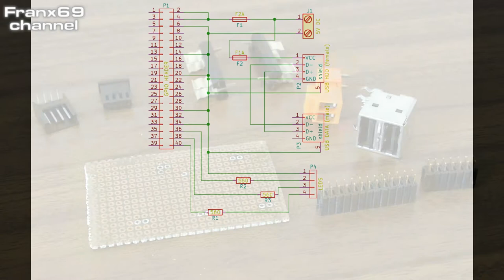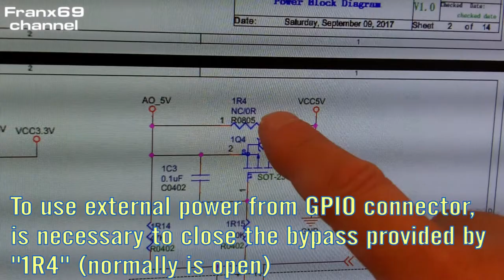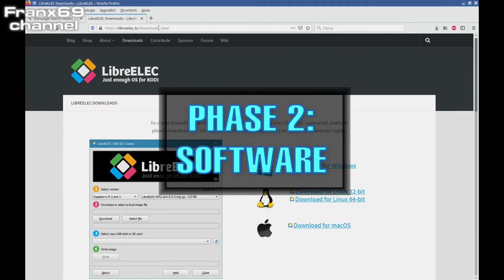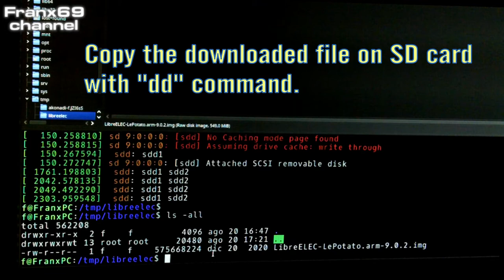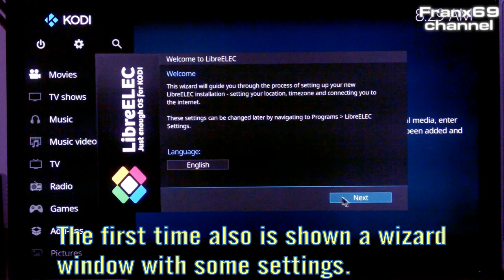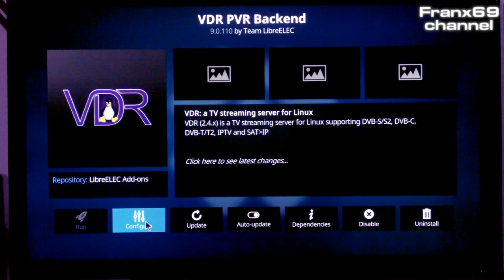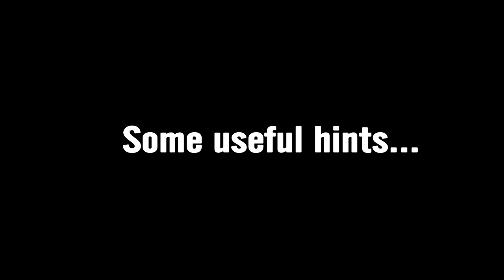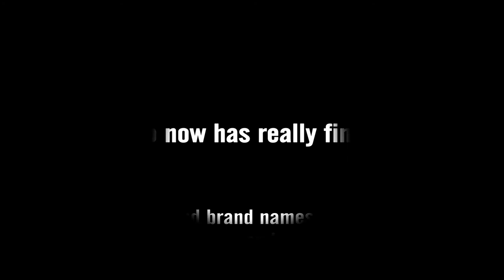How to make a Digital Video Decoder and Recorder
In Europe the TV codec is about to change (to HEVC), so I make this video decoder to connect to my old TV.
I also add recording funcion by 1TB hard disk.